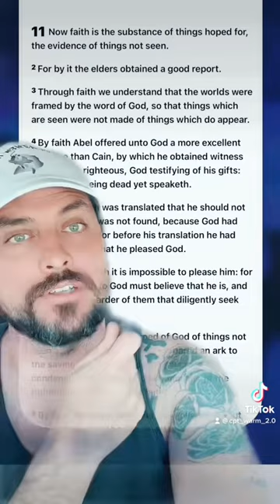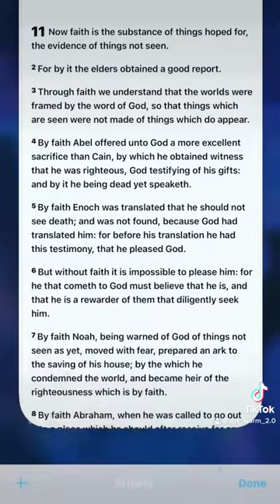🌱Faith As Small As A Mustard Seed May Not Mean What You Think It Means…🌱